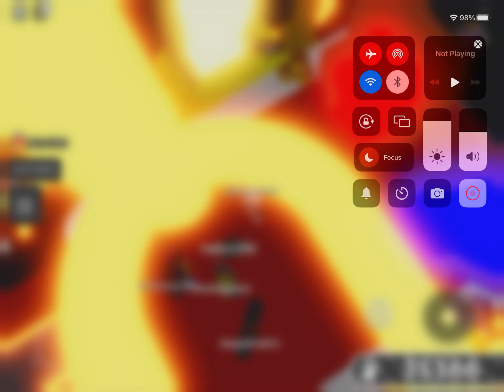Tracker glove quick showcase. Roblox slap battles